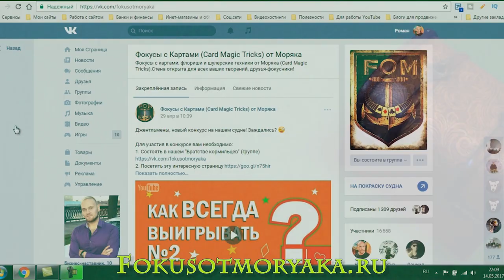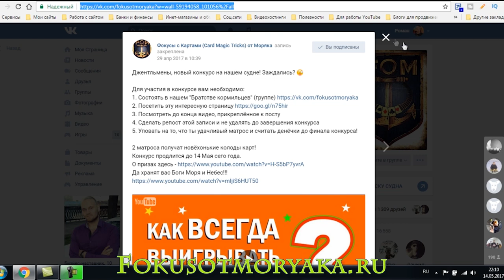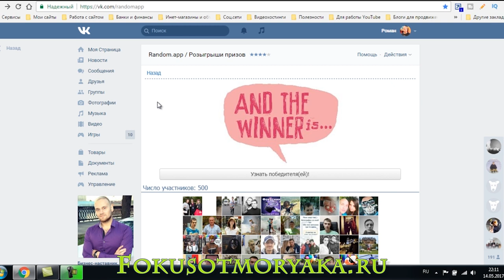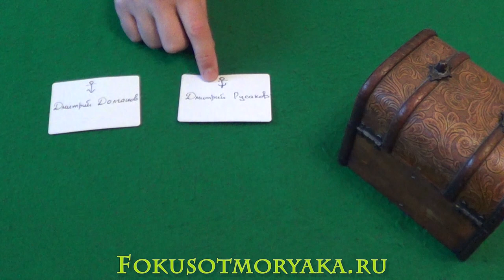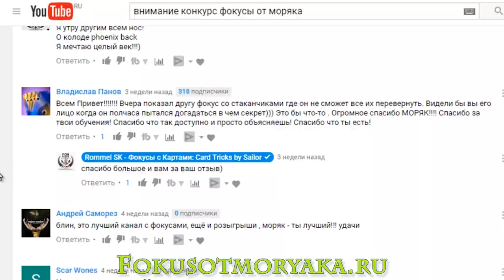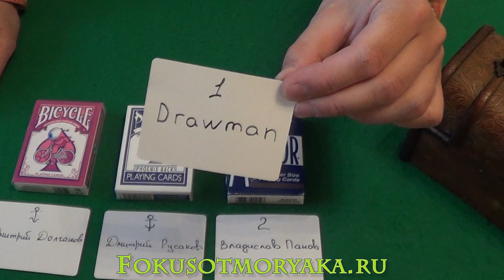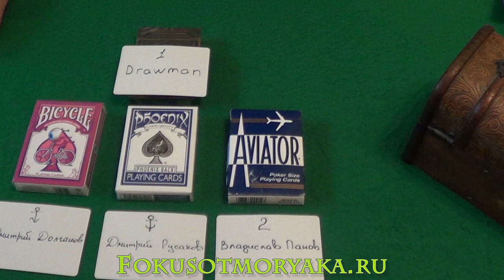Итоги Конкурсов Май 2017 - Фокусы с Картами от Моряка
уважаемые победители, пишите мне в личку! Поздравляю.